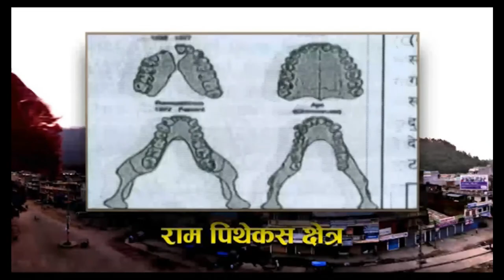हाम्रो बुटवल हाम्रो गौरब, बु.उ.म.न.मा, वार्ड नं. ११ का अध्यक्ष,रामच्नद्र छेत्री || Buddha TV